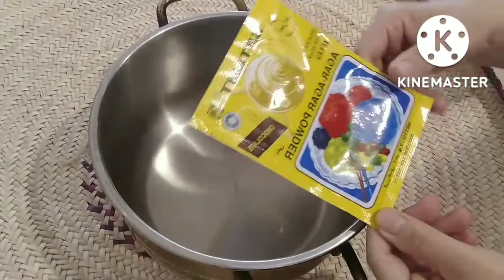Es Agar Custard ide jualan modal tipis bikin dompet tebal | bisa buat takjil di bulan ramadan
Assalamualaikum
di video kali ini saya berbagi resep membuat minuman segar Es agar custard buat ide jualan dan bisa buat minuman takjil di bulan ramadan
bagaimana cara saya membuat nya simak video nya sampai selesai
oke..terimakasih

bahan bahan
1 bungkus agar
4 gelas air
vanilia
7 sendok makan gula putih

700 ml susu cair
6 sendok makan gula
1 sendok makan custard
es batu

semoga bermanfaat